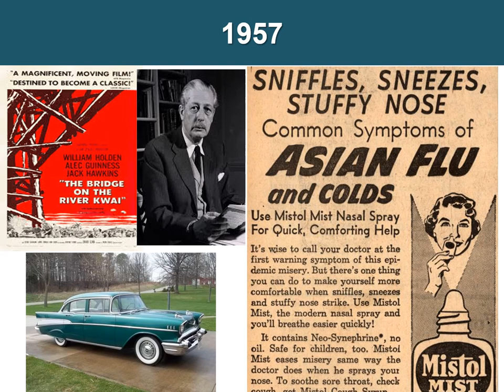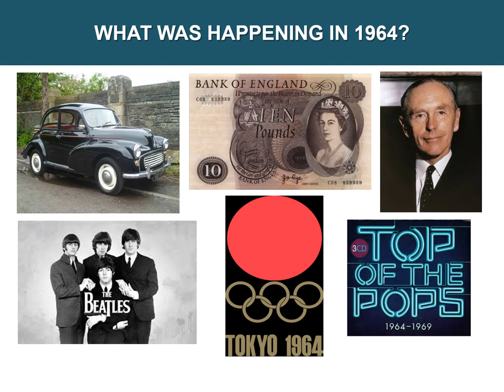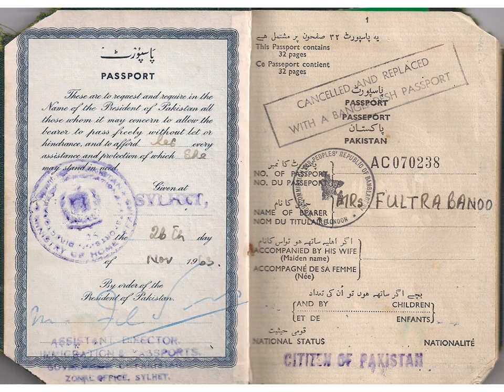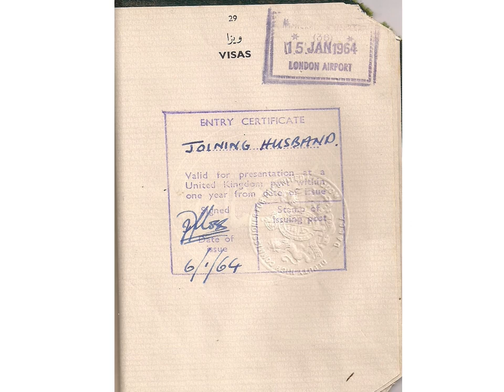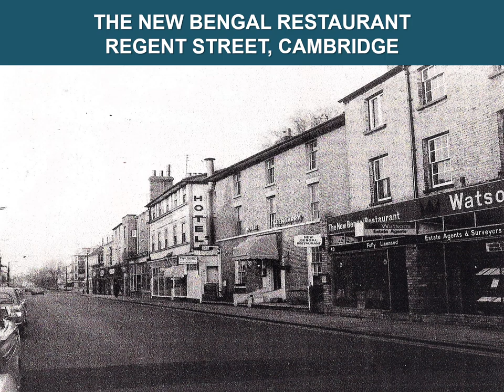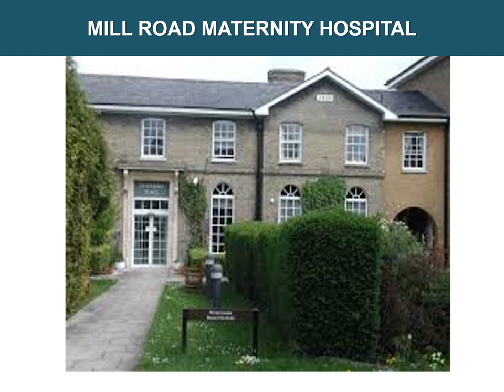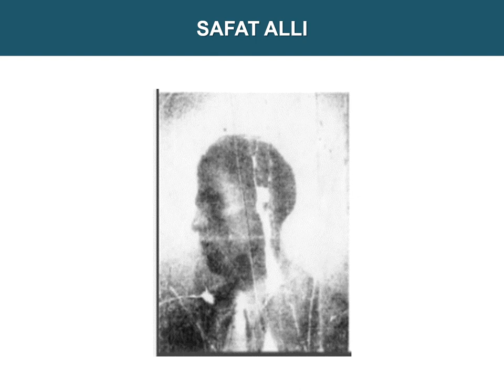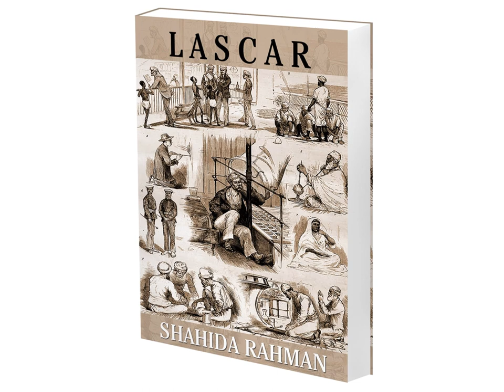From East Pakistan to Cambridge: My Parents' Story | South Asian Heritage Month 2020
Shahida Rahman talks about the journey of her parents from East Pakistan to Cambridge for South Asian Heritage Month 2020.